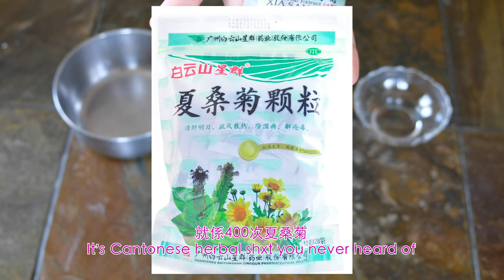400次夏桑菊/Dalgona Ha Song Guk (廣東話/Cantonese)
飲咗幾十年凉茶，究竟夏桑菊可唔可以整成400次呢？

I have been drinking herbal tea for years, so can I turn Ha Song Guk (one of herbal teas) into Dalgona style?